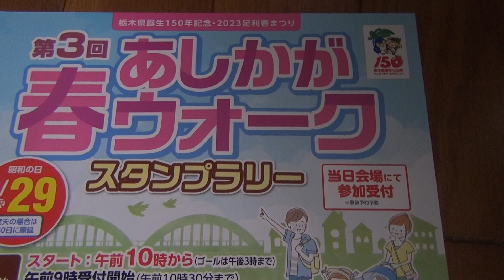🌸春のウォークラリーin足利市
＊スパチャやほしい物リスト送る方は、生活に余裕がある方でお願いします。
こちらは一切の強要はしておりませんので自己判断でお願いします。
何かしらの見返り等を求めている方や期待をしてる方は固くお断りします。

●動画コメントは承認制になっておりますので反映されるまで数日かかります